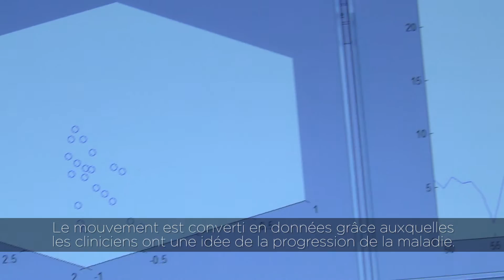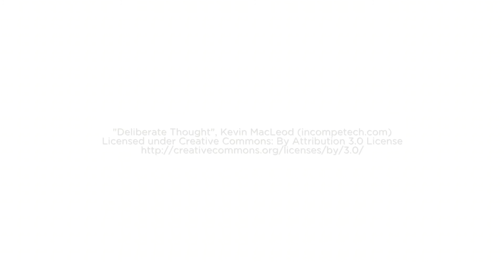Une caméra de jeu au service du traitement de la SP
Un appareil très répandu dans les salons du monde entier semble être un moyen abordable et efficace d’évaluer les difficultés qu’éprouvent les personnes atteintes de sclérose en plaques (SP) à marcher.

La caméra détectrice de profondeur 3D Kinect de Microsoft est utilisée dans les activités vidéo interactives telles que le tennis et la danse. Elle peut être associée à une console de jeu Xbox ou à un ordinateur Windows.